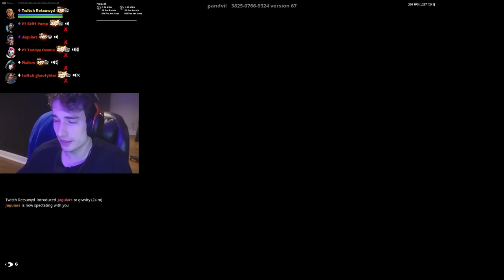I Hosted a LINEAR vs EXPO 1v1 Tournament for $100... (whats better?)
Check Out Ghoofy!